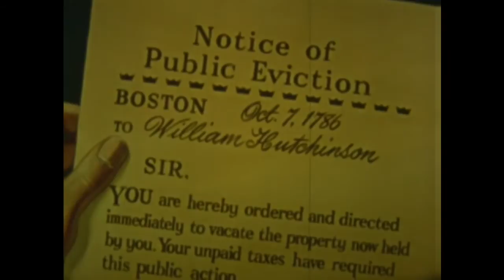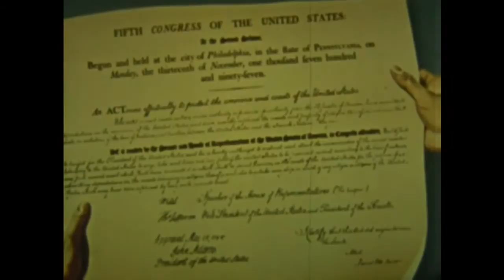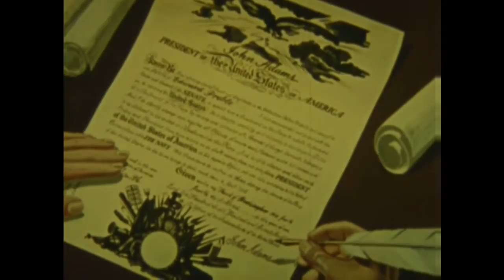The Naval Wars with France and Tripoli (1953) - Part 1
This 1953 Navy documentary uses colorful artwork to tell the story of the Quasi-War with France, and the Barbary Wars. Part 1 begins with the hard times experienced after American victory in the Revolutionary War, the birth of the United States Navy, and the outbreak of the Quasi-War with France (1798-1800). Source: Naval History and Heritage Command, Photographic Section, UMO-39.